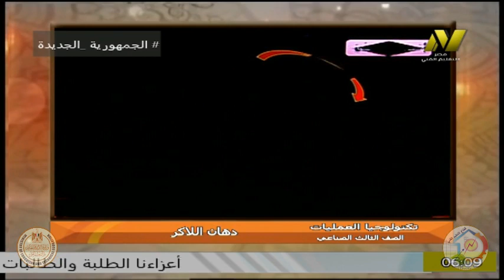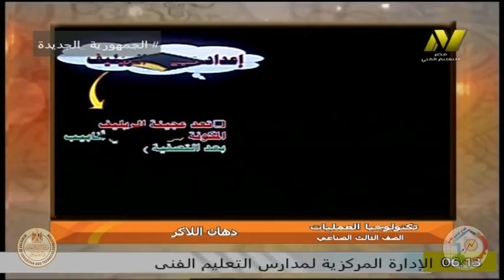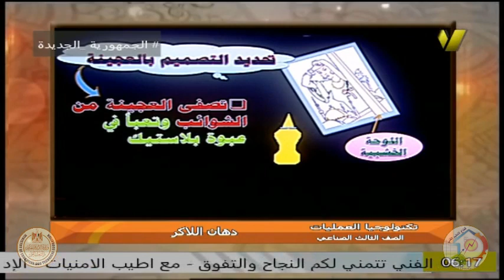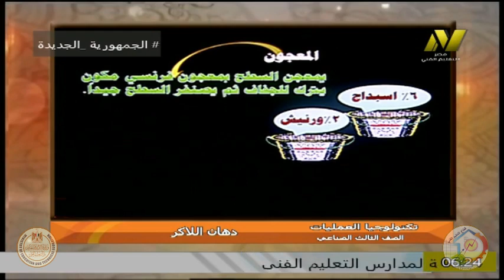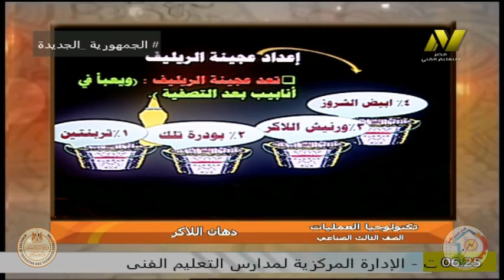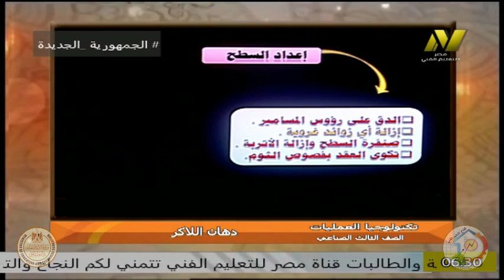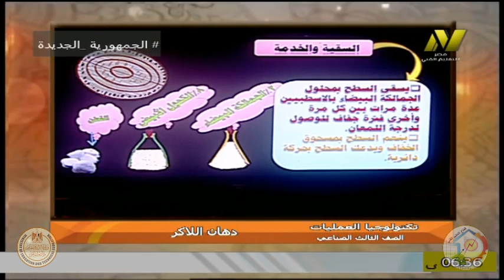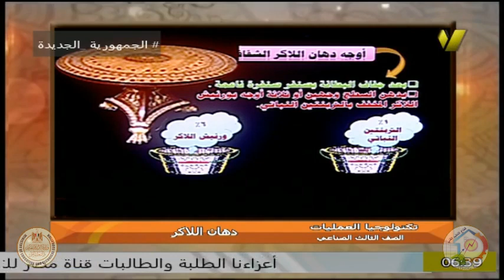الصف الثالث صناعى - قسم زخرفة واعلان - تكنولوجيا المعدات - دهان الاكر - ا اشرف محفوظ